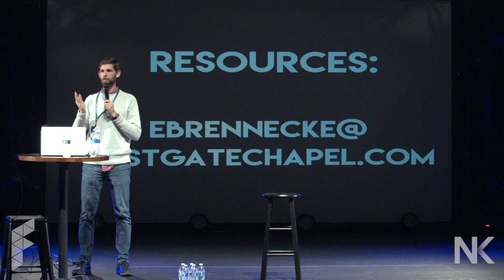Discussions & Considerations on Gender Identity | Erik Brennecke & Melissa Jensen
Workshop from Fusion Children's Leader Conference 2018. Erik Brennecke and Melissa Jensen discuss gender identity and its impact on ministry in the church.